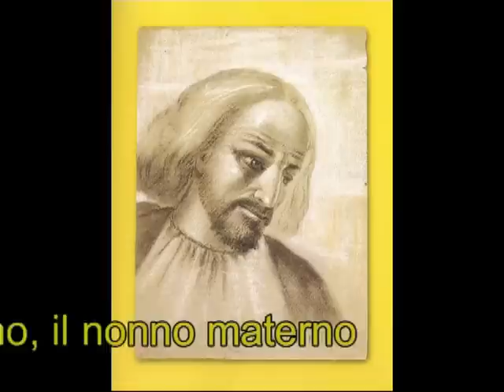I parenti di Gesù visti da Maria Valtorta.mp4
Finalmente per il grande pubblico si possono ammirare i volti dei parenti di Gesù apparsi nelle visioni di Maria Valtorta, che a sua volta aiutò il pittore Lorenzo Ferri a disegnarli. Le descrizioni di questi volti corrispondono all'opera mistica L'EVANGELO COME MI E' STATO RIVELATO.